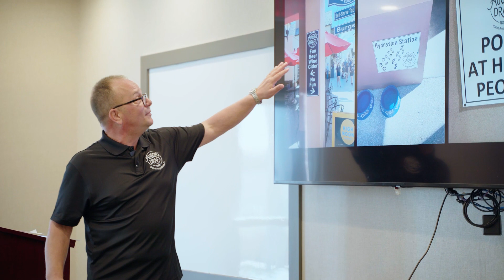PourMyBeer Family Summit 2023: John Felico, Owner of Auggie's Draft Room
For our 2023 Family Summit, we invited some of our PourMyBeer operators to speak. Hear from John Felico, Owner of Auggie's Draft Room in St. Augustine, FL, to learn how his self-serve tap house grossed $2 million last year. He shares tips and tricks on offering food, creating a unique experience for guests, and more!